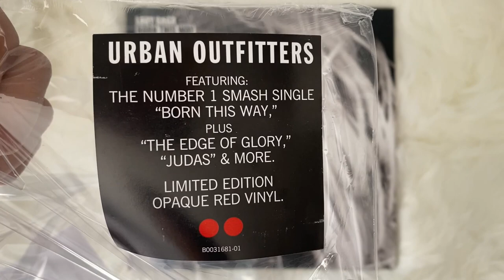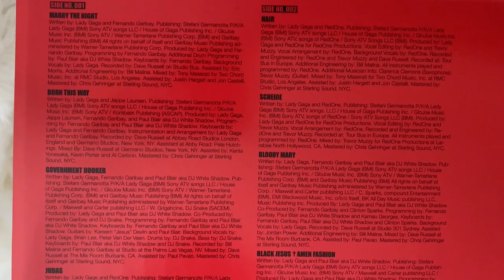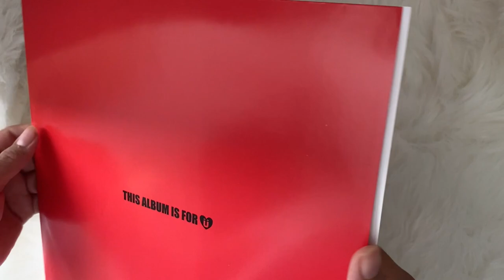lady gaga - born this way (vinyl unboxing) | urban outfitters exclusive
unboxing of lady gaga album, born this way. pressed on a limited edition red colored vinyl exclusively at only on urban outfitters.